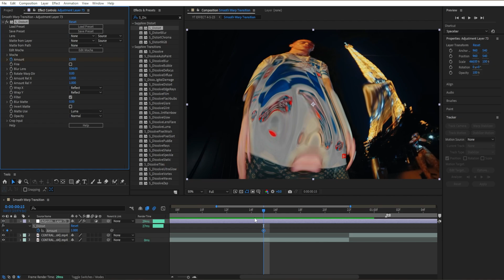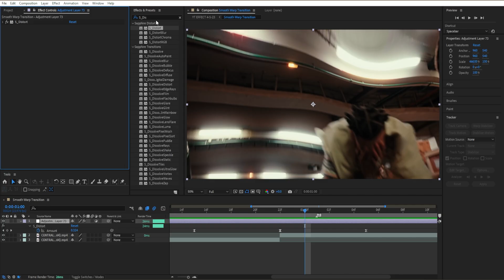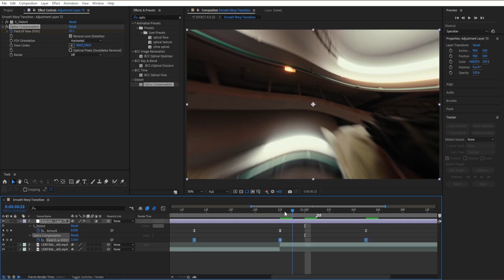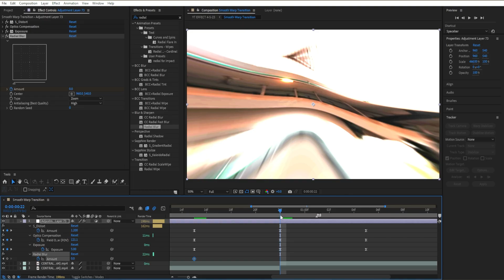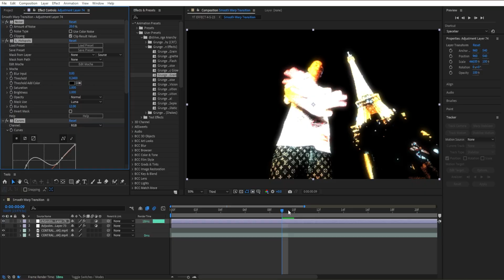SMOOTH WARP MUSIC VIDEO TRANSITION (After Effects)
Learn how to create a super smooth warp music video transition in After Effects. This effect will take your music videos to the next level!